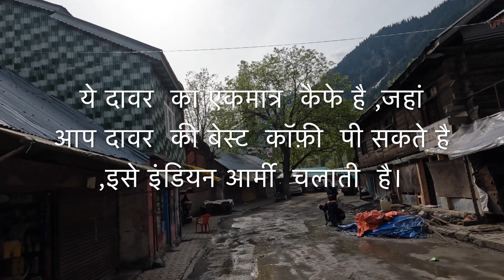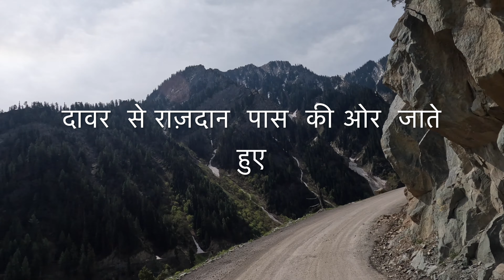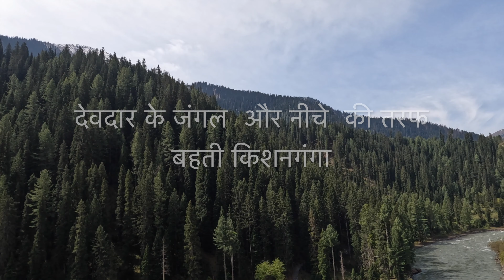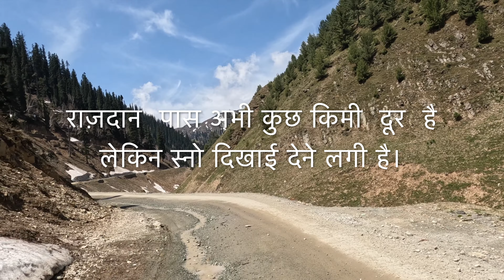गुरेज़ घाटी कश्मीर | Gurez Valley Kashmir || Gurez valley kashmir Road Trip || Dawar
@crazytraveller001 Gurez valley Kashmir कश्मीर की खूबसूरत जगह है "गुरेज़ घाटी ", (gurezvalley ) जिसमें बहती है किशनगंगा नदी। घाटी में बसा हर गांव मानों किसी पेंटर की पेंटिंग से निकलकर यहाँ बस गया हो।
 दावर गुरेज़
Gurez vlog
Unexplored GUREZ VALLEY In Kashmir
Gurez valley in Kashmir
Gurez valley  Trip video
Dawar in Gurez Valley
Kishanganga River in Gurez Valley
Gurez valley vlog